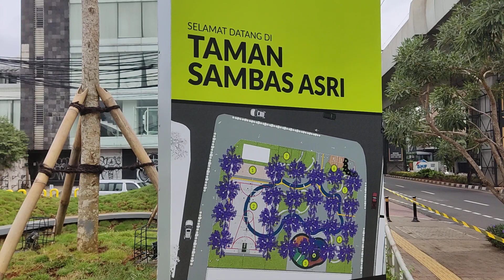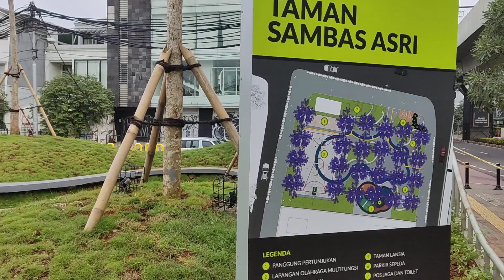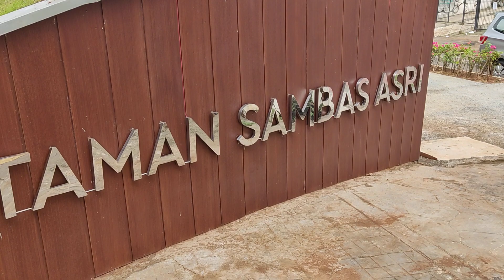Anies Bangun Taman Sambas Asri yang Indah: Musni Umar Kenang Saat Orasi Dukung MRT Layang